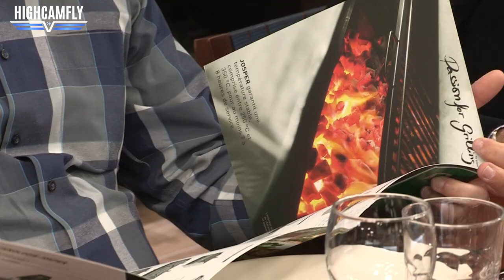Josper Charcoal Oven - Live Cooking at Vresso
Josper the world leader in grilling. A way of life. True passion for grilling.
Chef Bakri Bouchi and Chef Elie Ghrayeb demonstrate Josper Charcoal Grill
at Vresso Advanced Cooking Center

Video produced by HighCamFly
Directed by Alec Karakashian

Corporate films and events by HighCamFly.